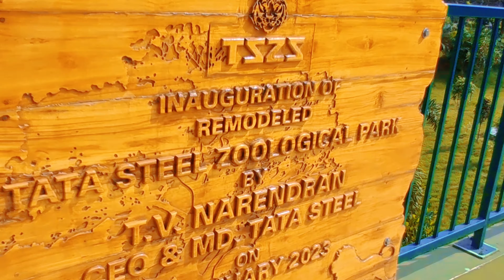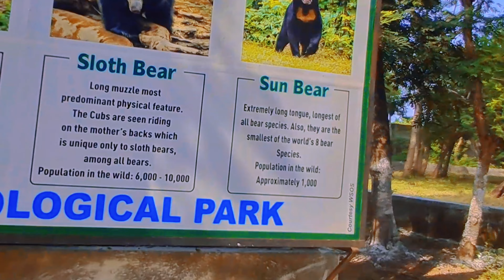Tata Zoological Park I Jamshedpur I VLOG I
Jamshedpur Tata Zoological Park I Cinematic Shots I @rovingbees